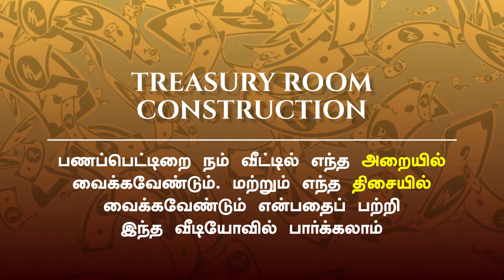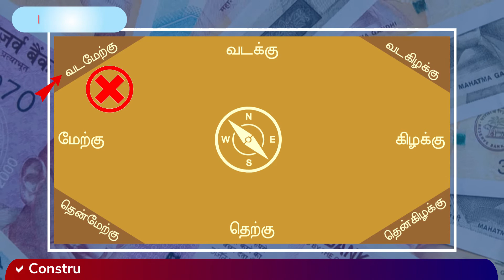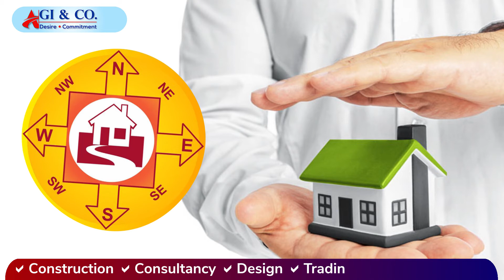பணம் பெருகும் வாஸ்து வீடியோ| Aligi